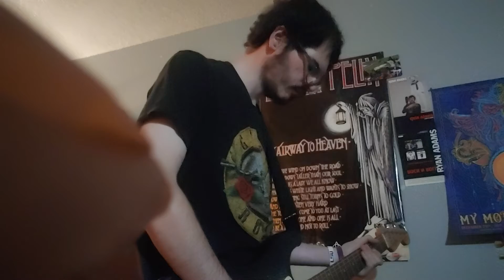EVH Tribute / EVH inspired madness